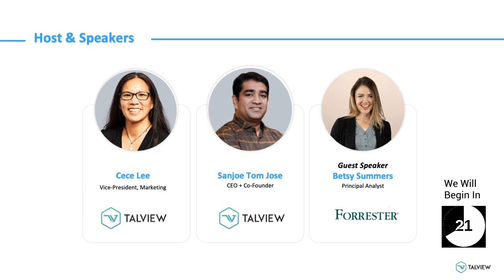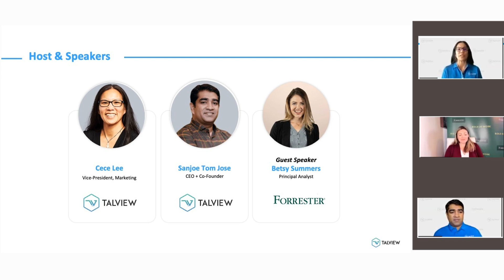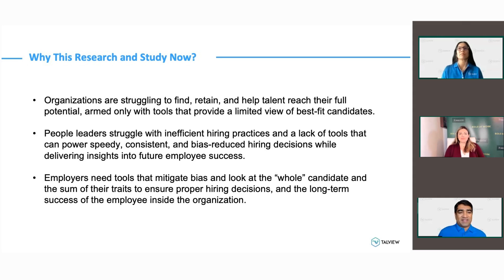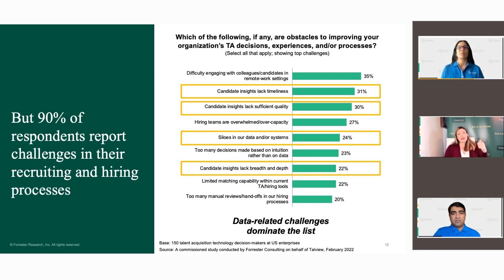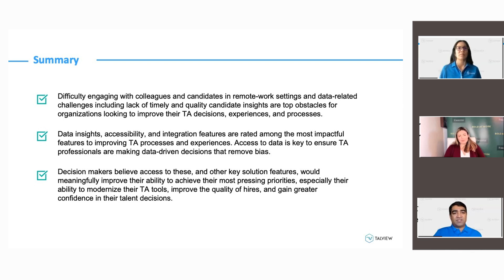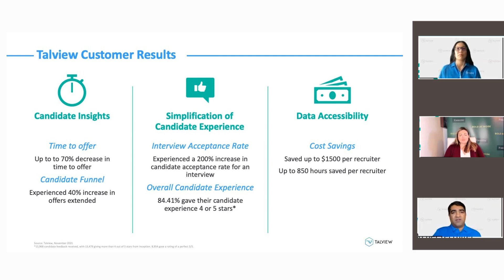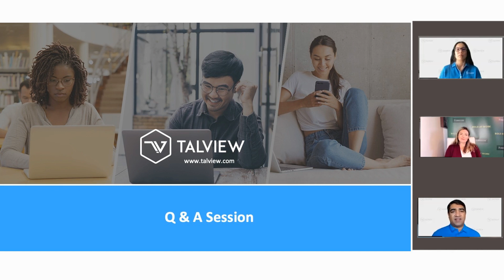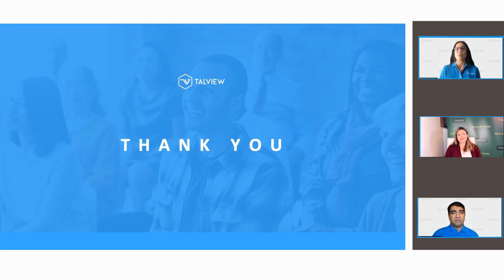Insights on Enterprise Hiring Survey Results Review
Discover key insights from the latest survey on enterprise hiring conducted by Talview and Forrester Consulting. In this video, we delve into the strategic importance of talent acquisition in the wake of the global pandemic and how it has reshaped operational models and talent markets.
Learn how enterprise organizations are leveraging modernized hiring tools to streamline their attraction, recruiting, and screening strategies. Gain valuable insights from senior leaders responsible for TA technology as we uncover the challenges and opportunities in today's talent acquisition landscape.

Dive deeper into the world of talent acquisition by exploring our website at Talview for cutting-edge solutions and resources. Don't miss out on optimizing your recruitment process for success!